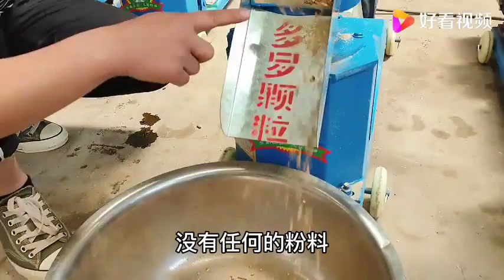帮新手养殖户做颗粒饲料，承诺免费吃铁锅炖大鹅，顺便试个机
帮新手养殖户做颗粒饲料，承诺免费吃铁锅炖大鹅，顺便试个机,本视频由农人小哥儿官方原创提供,1014次播放,好看视频是由百度团队打造的集内涵和颜值于一身的专业短视频聚合平台